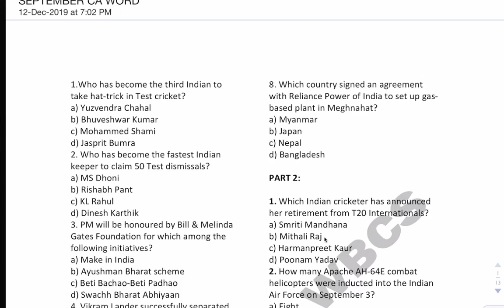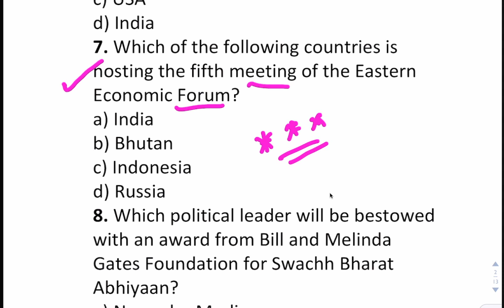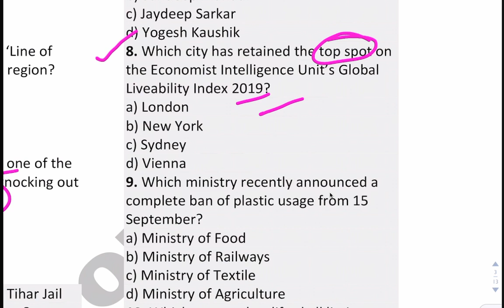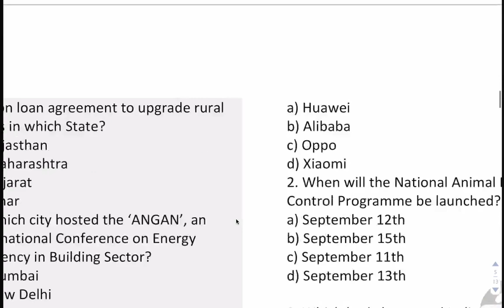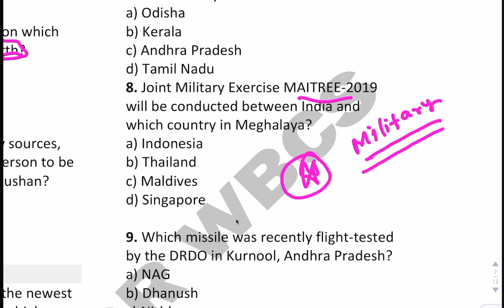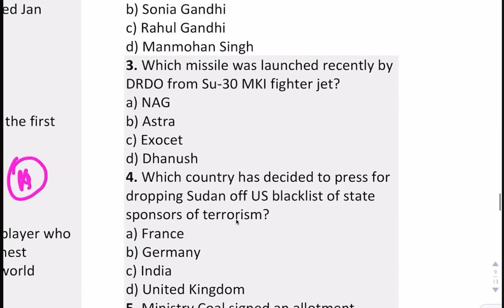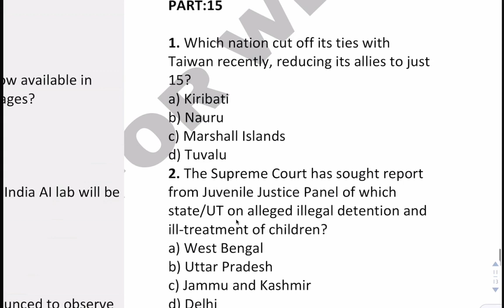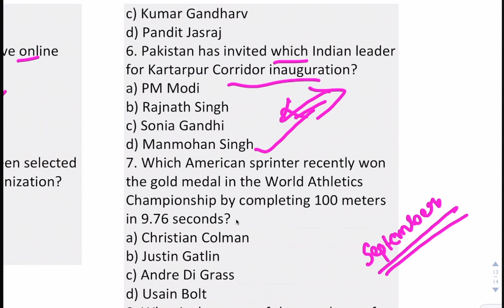WBCS PRELIMS 2020 |CURRENT AFFAIRS -SEPTEMBER|LIVE CLASS DAY 31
Hello friend welcome to Study For WBCS youtube channel.hope u all are good.

message us in whatsapp or Telegram:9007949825

Must Read Books For WBCS Exam(অবশ্যই এই বই গুলো পড়তে হবে WBCS Exam Crack করতে হলে)